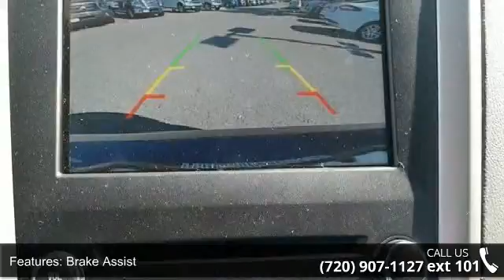2015 Ford Fusion SE - Phil Long Ford of Denver - Denver, ...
SE trim. Bluetooth, CD Player, Aluminum Wheels, Head Airbag, Back-Up Camera, iPod/MP3 Input, Satellite Radio. AND MORE!KEY FEATURES INCLUDEBack-Up Camera, Satellite Radio, iPod/MP3 Input, Bluetooth, CD Player, Aluminum Wheels. MP3 Player, Keyless Entry, Remote Trunk Release, Steering Wheel Controls, Child Safety Locks. WHO WE ARETo see our entire selection of over 800 Pre-Owned or 1300   New vehicles available visit Phillongdenver.com. Our business is to satisfy customers and provide greater value than our competitors. We do this by empowering the customer with the "MY" philosophy: My ride, my way. Our customers are in the driver's seat- my price, my way, my trade, my peace of mind, my choice. We give our customers a total shopping experience that exceeds their expectations for service, convenience and upholds the high Please confirm the accuracy of the included equipment by calling us prior to purchase.